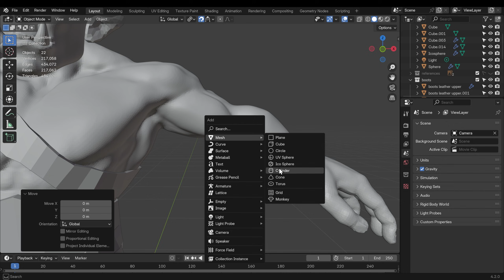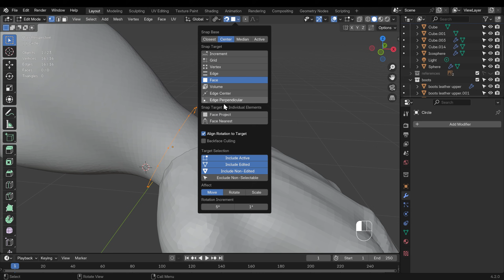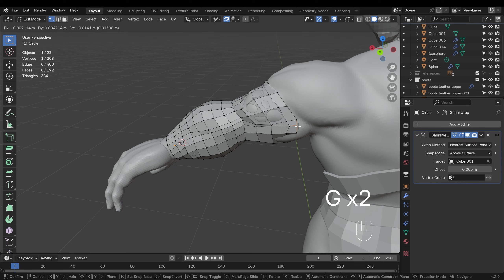Blender Made Retopology 10x Easier & Forgot to Mention it!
Blender made retopology 10x easier and forgot to tell anyone. Since 4.0 there's been a cool snapping upgrade that makes retopology so much easier. The difference between Face project and face nearest make retopologising any cylindrical object so much faster.

Learn How to make characters like this with my 3 course Blender Character Bundle only $30 (plus local taxes)